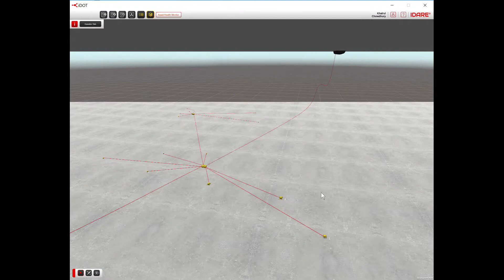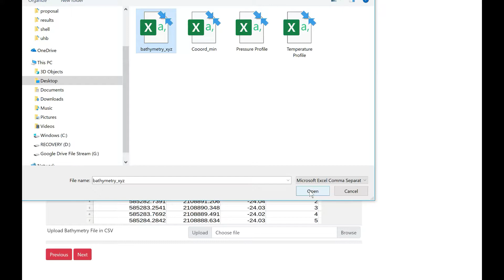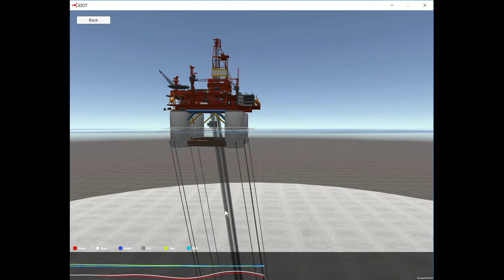Digital Twin Creator V 1.2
Intelligent Digital Twin Creator (iDTC): A visual, intuitive drag & drop oil-field creator, creates the oil field architecture for different concepts within minutes instead of weeks.

• Performs concept selection and optimization using AI from the iDTC. This can save up to 15% to 25% ($150MM to $250MM) for a typical large oil field ($1B or more) development.

• Performs fit-for purpose customized data analytics for asset integrity.  Highly accurate analysis helps achieve the target 40% reduction in asset maintenance costs.

• Performs customized fit for purpose automated engineering, capable of completing detailed engineering within a day instead of 3 months.

• Managed in a digital work space for complex project management functionality for employee engagement and enhanced collaboration.